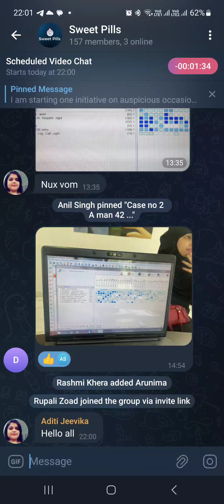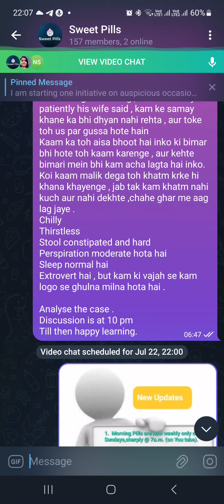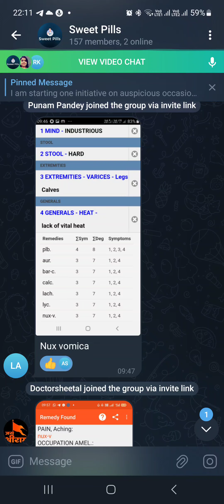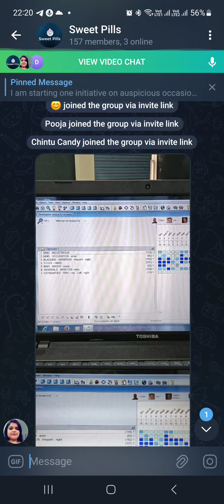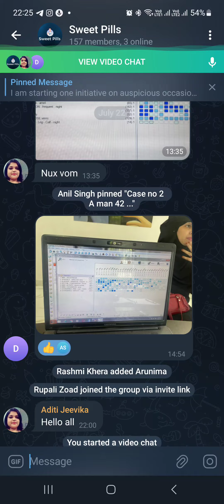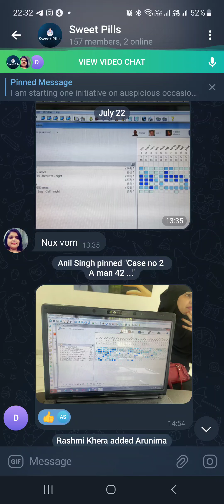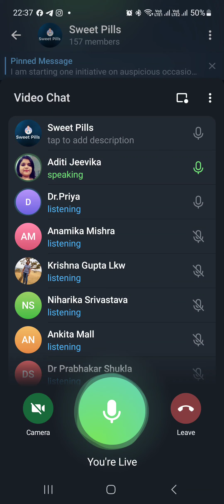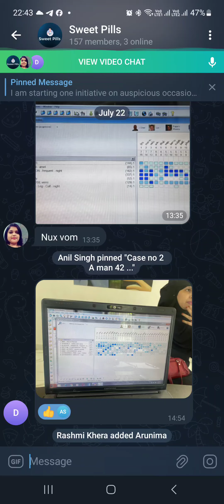Case Discussion no 2 on Sweet Pill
"Kissa homeopathy ka" , a case discussion series on Telegram group "Sweet Pills"
 daily one case is posted in morning in group on which all the participent put thier analysis in last in afternoon or in night the detail case discussion is done with in depth analysis .

Those who want to part of discussion can join this telegram group by this link